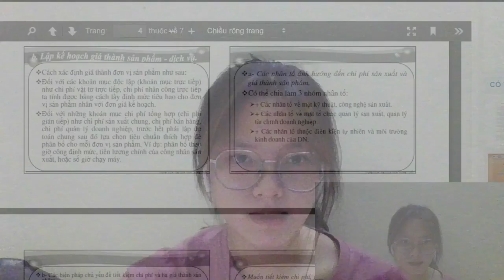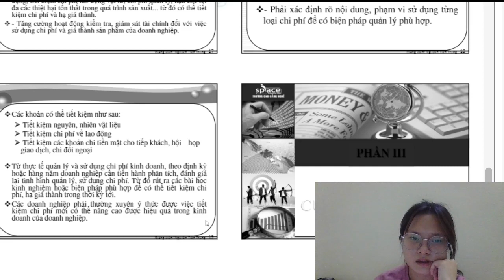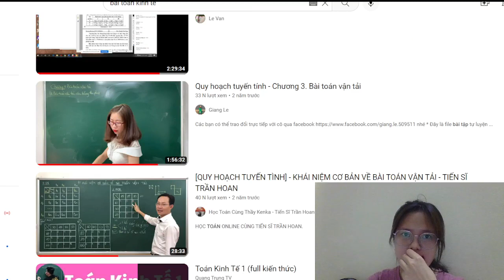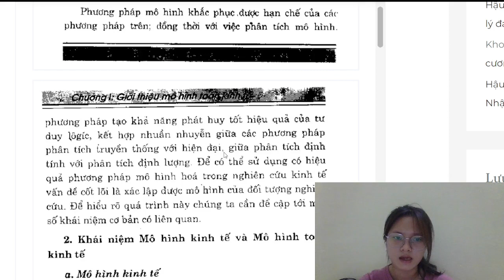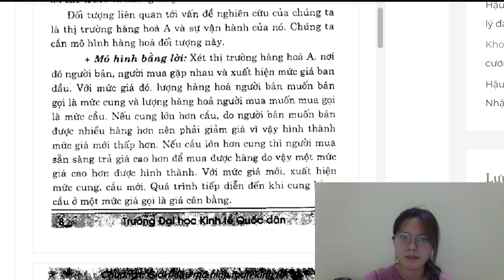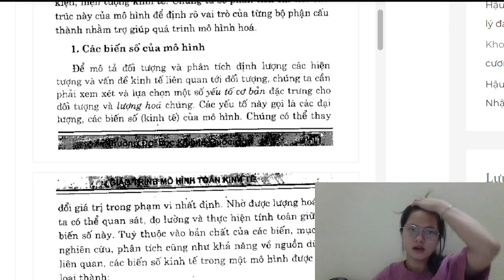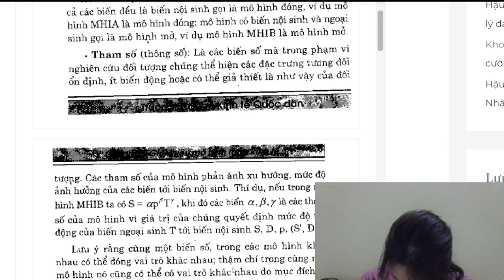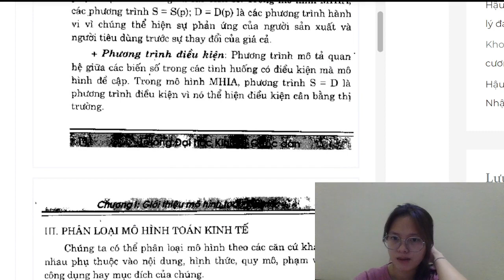Transongvlg | Bai toan kinh te | Vlog 4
Toán kinh tế là môn khoa học chuyên nghiên cứu việc phát triển các kỹ thuật toán học và vận dụng toán học vào việc phân tích các mô hình kinh tế và giải quyết các vấn đề kinh tế học để từ đó hiểu rõ hơn các quy luật và các nguyên tắc kinh tế của nền kinh tế thị trường. Toán kinh tế sẽ cung cấp các kiến thức cho các nhà kinh tế và các nhà quản lý để họ có thể vận dụng vào việc ra các quyết định sản xuất.
Ngành Toán kinh tế (Mathematical Economics) là một ngành thuộc lĩnh vực Kinh tế, sử dụng các phương pháp và công cụ toán học để đánh giá và phân tích các vấn đề kinh doanh, kinh tế. Các phương pháp và công cụ toán học này sẽ cho phép các nhà kinh tế và nhà quản lý phân tích, suy luận định lượng và xây dựng được các mô hình dự báo, đánh giá về kinh doanh, kinh tế trong tương lai.
Vậy hãy cùng mình học nha mọi người !